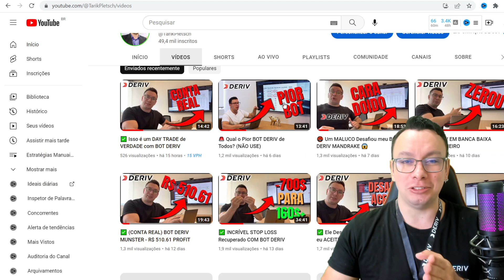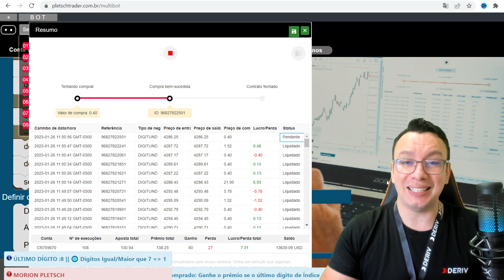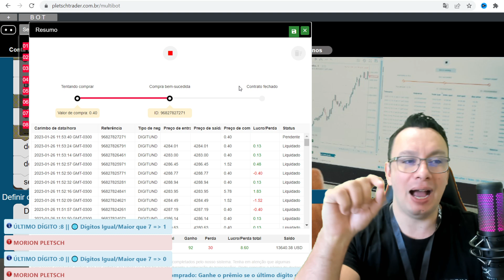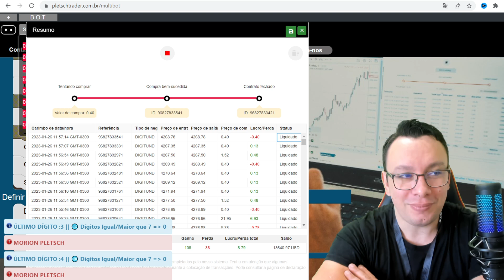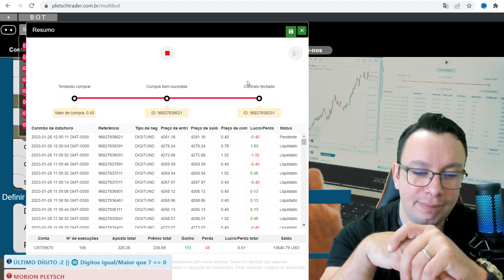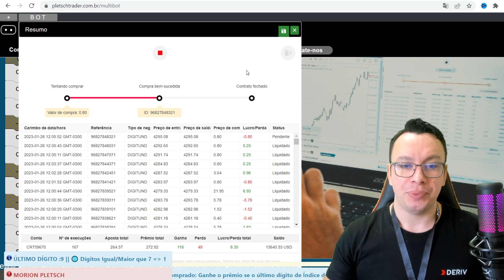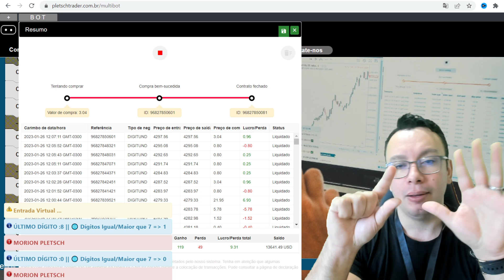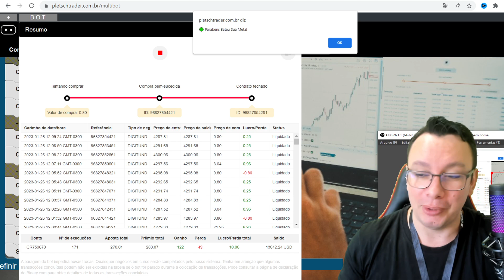✅ Quebrei a BANCA na DERIV com BOT OFICIAL (PERDI TUDO)